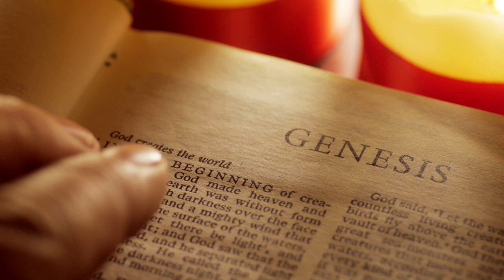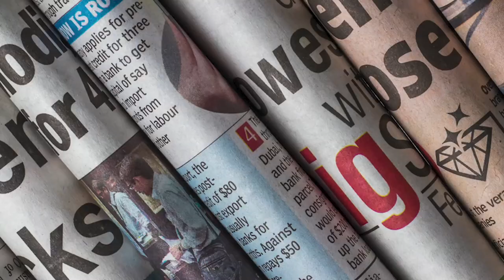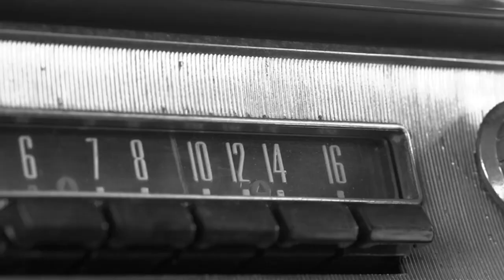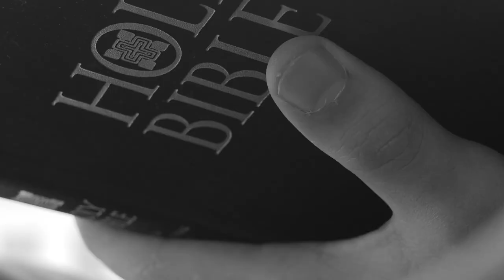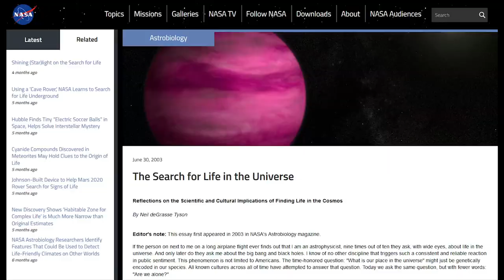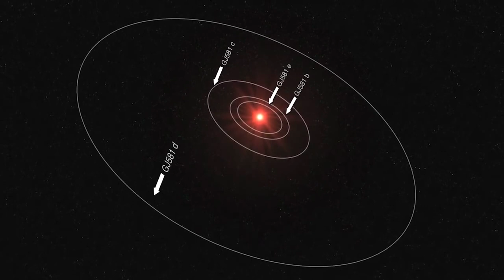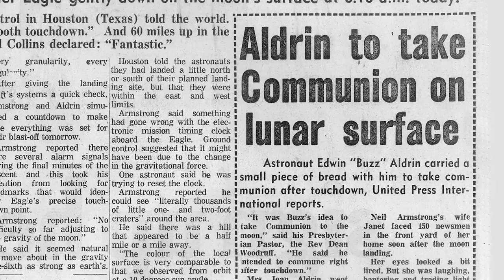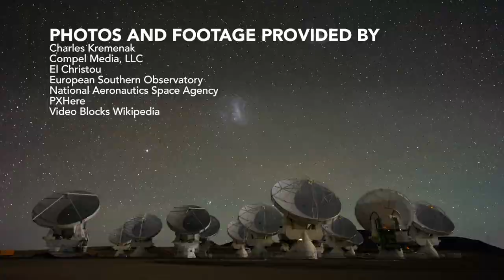The Heavens Declare | Episode 11 | The Space Race | Kyle Justice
The experts explore what space exporation did for showcasing God’s universe.

In this episode the experts explore the history of the American space program and how it glorifies God to search out the heavens. They also explore how evolution motivates scientists to search for alien life, which they will never find because God made the earth the center of His creation.

Created, Hosted, & Produced by Kyle Justice
Featured Experts: Dr. Danny Faulkner, Dr. Jason Lisle, Dr. Russ Humphreys, Dr. Don DeYoung, Spike Psarris
Presented by: Awesome Science Media